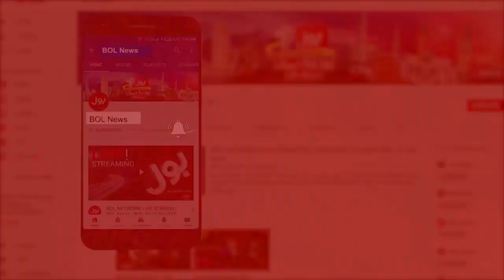Iran Enters FATF Blacklist | Breaking News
Iran Enters FATF Blacklist
Financial Action Task Force, the global anti-money laundering watchdog on Friday put Iran on its blacklist after Tehran failed to comply with international anti-terrorism funding norms.